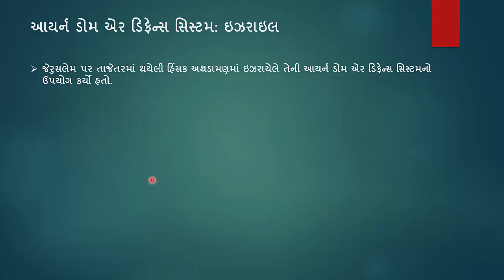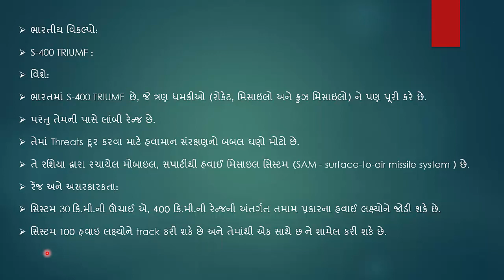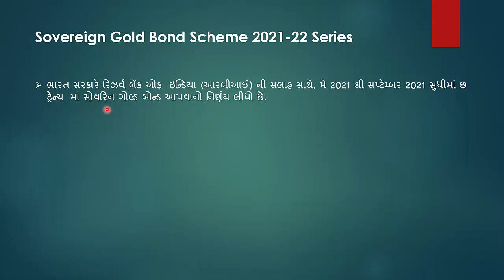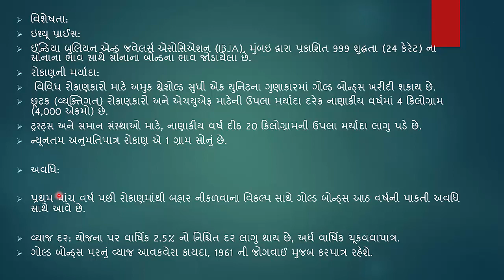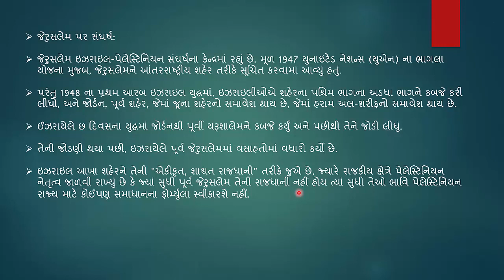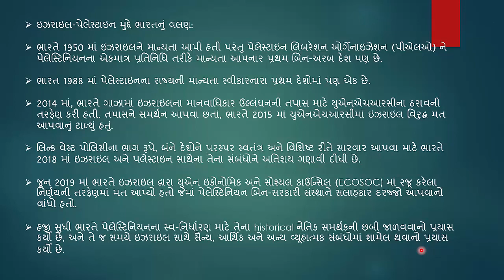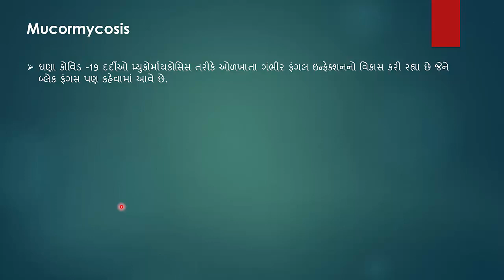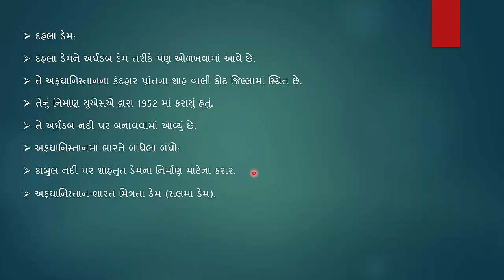વર્તમાન પ્રવાહો - ભાગ 31